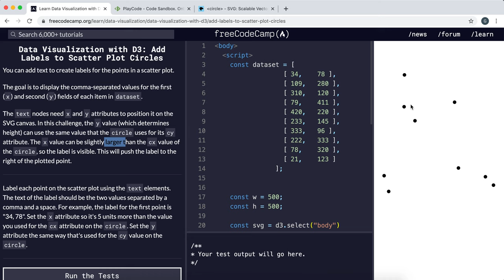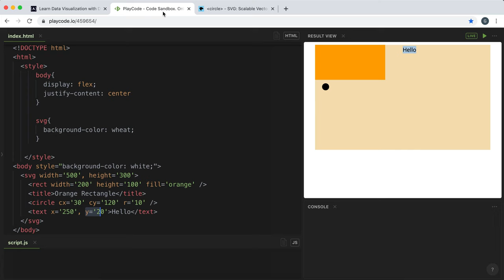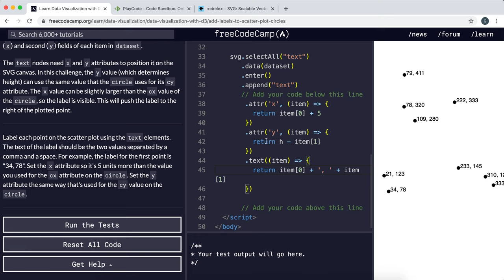23 - Add Labels to Scatter Plot Circles - Data Visualization with D3 - freeCodeCamp Tutorial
Labels can be added to the SVG circles, with text elements. We can set the x and y coordinates as well as the inner text using callback functions and the attribute method.

Concepts:
selection.text([value])
If a value is specified, sets the text content to the specified value on all selected elements, replacing any existing child elements. If the value is a constant, then all elements are given the same text content; otherwise, if the value is a function, it is evaluated for each selected element, in order, being passed the current datum (d), the current index (i), and the current group (nodes), with this as the current DOM element (nodes[i]). The function’s return value is then used to set each element’s text content. A null value will clear the content.
If a value is not specified, returns the text content for the first (non-null) element in the selection. This is generally useful only if you know the selection contains exactly one element.

selection.attr(name[, value])
If a value is specified, sets the attribute with the specified name to the specified value on the selected elements and returns this selection. If the value is a constant, all elements are given the same attribute value; otherwise, if the value is a function, it is evaluated for each selected element, in order, being passed the current datum (d), the current index (i), and the current group (nodes), with this as the current DOM element (nodes[i]). The function’s return value is then used to set each element’s attribute. A null value will remove the specified attribute.
If a value is not specified, returns the current value of the specified attribute for the first (non-null) element in the selection. This is generally useful only if you know that the selection contains exactly one element.
D3.js (also known as D3, short for Data-Driven Documents) is a JavaScript library for producing dynamic, interactive data visualizations in web browsers. It makes use of Scalable Vector Graphics (SVG), HTML5, and Cascading Style Sheets (CSS) standards.

freeCodeCamp (also referred to as “Free Code Camp”) is a non-profit organization that consists of an interactive learning web platform, an online community forum, chat rooms, online publications and local organizations that intend to make learning web development accessible to anyone. Beginning with tutorials that introduce students to HTML, CSS and JavaScript, students progress to project assignments that they complete either alone or in pairs. Upon completion of all project tasks, students are partnered with other nonprofits to build web applications, giving the students practical development experience.